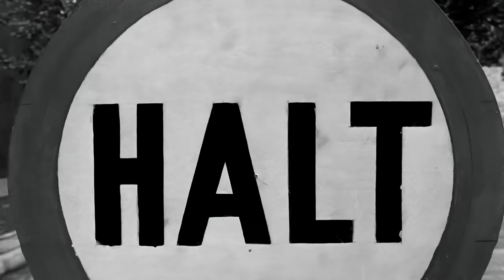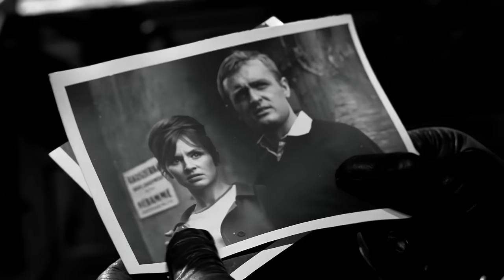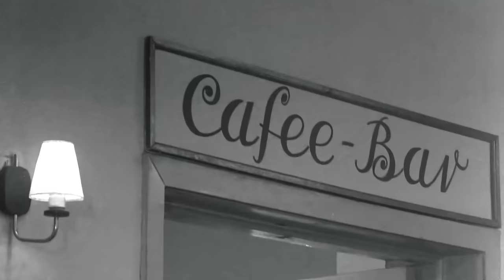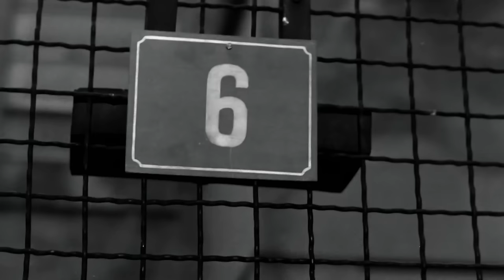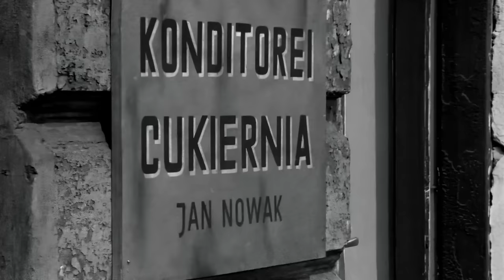Stawka Większa Niż Życie (1968) | 4K | Odcinek 9 | Kultowy Polski Serial | Hans Kloss | Za Darmo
🎥Kultowy polski serial sensacyjny - Stawka większa niż życie . Akcja rozgrywa się w scenerii II wojny światowej. Głównym bohaterem jest działający na zlecenie sowieckiego wywiadu i ubrany w niemiecki mundur Polak Stanisław Kolicki, znany lepiej jako Hans Kloss.
W roli głównej występuje Stanisław Mikulski jako Hans Kloss.

🕵️‍♂️Odcinek 9 | Genialny plan pułkownika Krafta - Do Warszawy jedzie z meldunkiem Joanna, łączniczka podziemia. Przeczuwa, że może zostać aresztowana i przekazuje wiadomość Wackowi Słowikowskiemu. Wacek również nie dostarcza meldunku. Kloss podejrzewa, że Joanna podczas przesłuchania zdradziła adres kontaktowy, a w miejsce Słowikowskiego Niemcy podstawili sobowtóra...

Jest 1941 rok. Polski agent przenika do niemieckiej Abwehry. Jako porucznik Hans Kloss przekazuje radzieckiemu wywiadowi najskrytsze tajemnice III Rzeszy. Jest przebiegły i zdecydowany. Nie waha się użyć broni, jednak częściej niż pistoletem posługuje się inteligencją i działającym na kobiety urokiem osobistym.

⭐ Obsada:

Stanisław Mikulski - Hans Kloss / Stanisław Kolicki
Emil Karewicz - Sturmbannführer Hermann Brunner
Bronisław Pawlik - Antykwariusz / Zegarmistrz / Łącznik Klossa
Tadeusz Teodorczyk - Sierżant